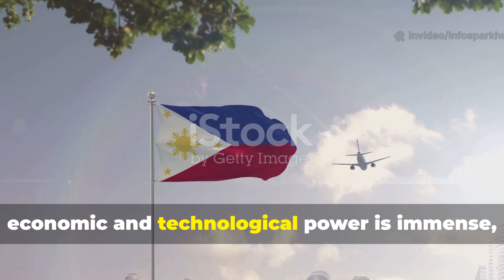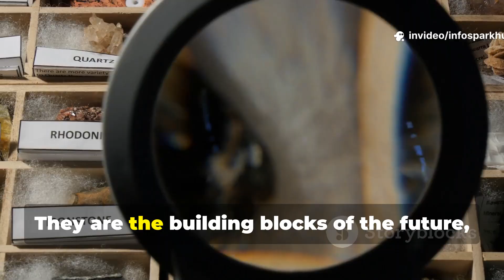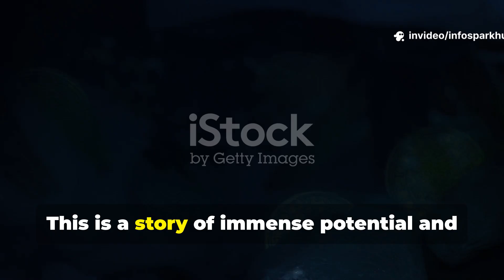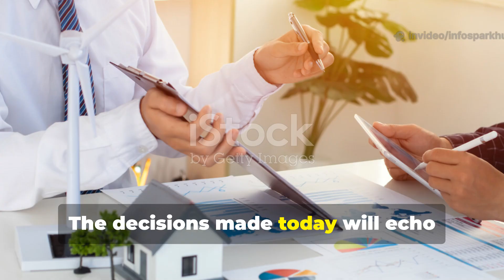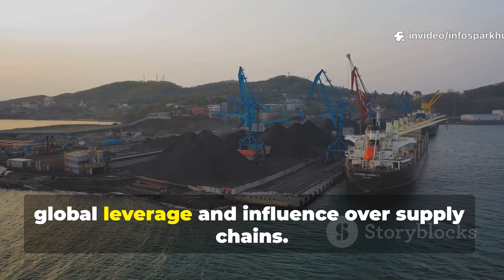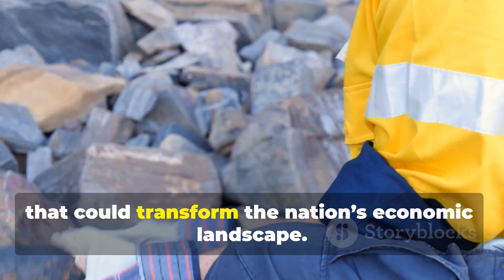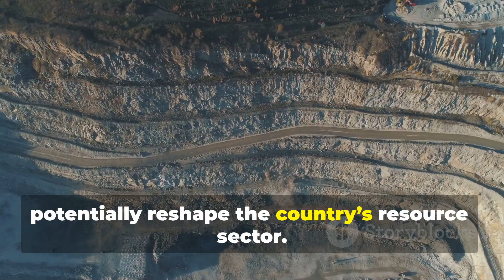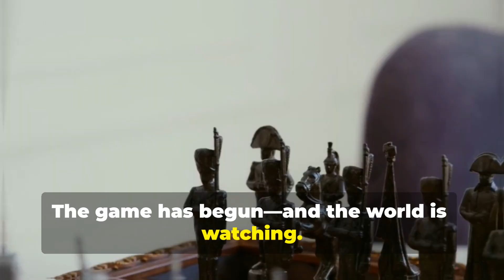Hidden Treasure: Philippines' Rare Earth Jackpot Exposed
A groundbreaking discovery in the Philippines may shift the balance of global resources — rare earth metals worth billions have reportedly been found beneath Philippine soil. These minerals, essential for high-tech industries like electric vehicles, smartphones, and military equipment, could turn the Philippines into a major player in the global rare earth supply chain. This revelation not only carries huge economic potential but also significant geopolitical implications, especially in the Asia-Pacific region.

In this video, we break down what this discovery means for the Philippines, how it compares to China’s dominance in the rare earth market, and what’s next for the country’s mining and export strategies. We also examine reactions from global powers and the potential environmental and political impacts of large-scale mining operations.

🔍 NOTE: This content is generated using AI tools combined with human research, scripting, editing, and fact-checking to ensure quality and accuracy.

📚 References:

Department of Environment and Natural Resources (DENR) Philippines

United States Geological Survey (USGS) Rare Earth Report

Reuters Mining & Commodities News

Asia Times: Philippines Resource Potential

World Bank Mining Data